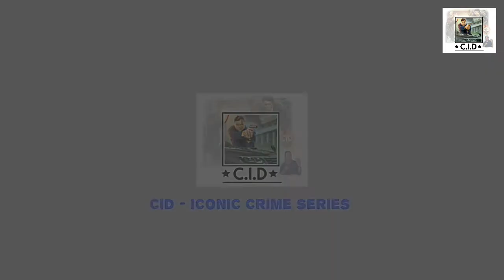Daya Sir Intract with special Fan | During CIF shooting set | Dangal Program | Lucknow Shooting | HD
Here's welcome to all viewer or CID fans
We are from @dayanandshetty8010 team !

Daya Sir Intract with special Fan | During CIF shooting set | Dangal Program | Lucknow Shooting | Full had

Keep Support
" CID - ICONIC Crime Series "